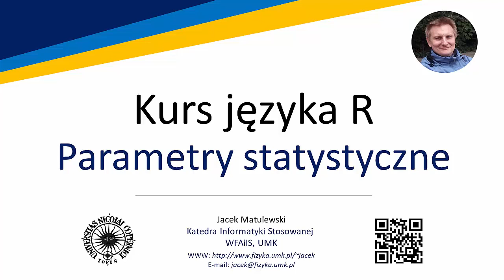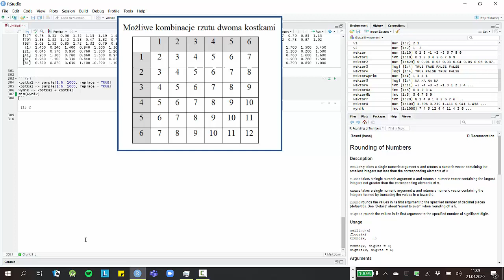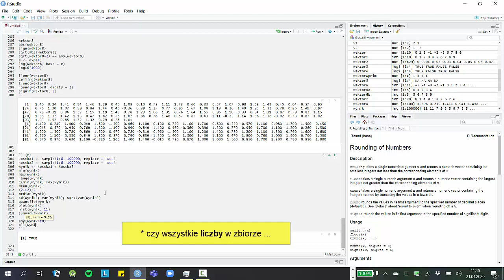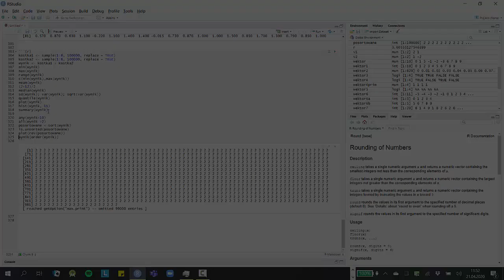Kurs języka R - 01 07 - Podstawy - Parametry statystyczne